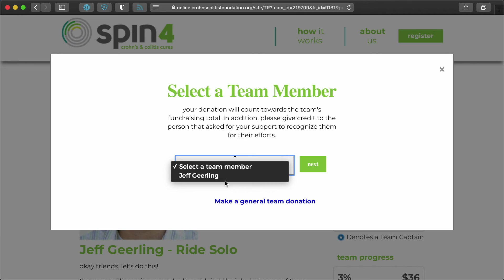Ostomy Awareness Day 2020 + Spin4 the Cure!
This is a quick message to highlight the life-saving surgery that many who have IBD undergo, like I did in 2018!